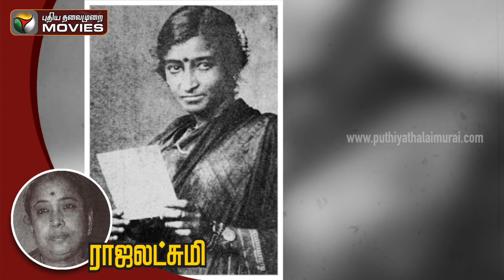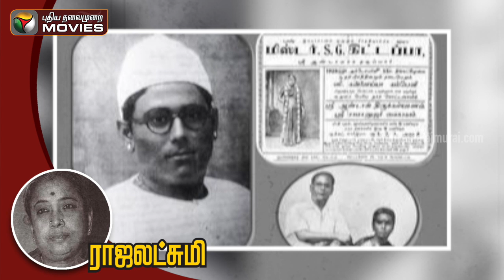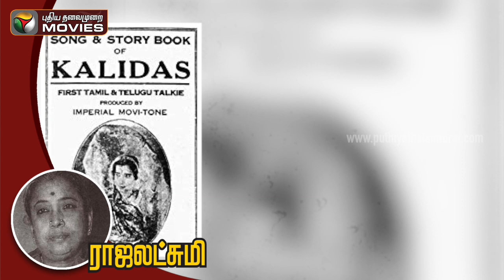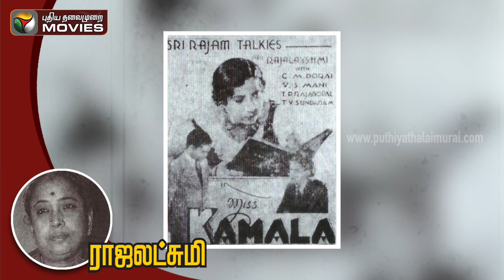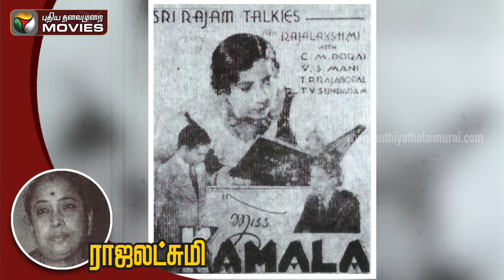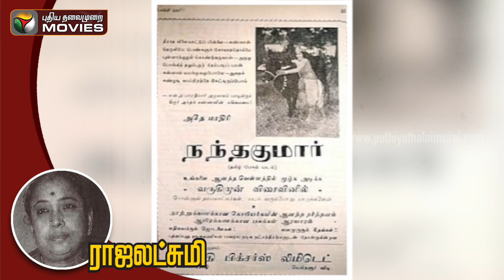தமிழ் சினிமாவின் முதல் கதாநாயகி! | T. P. Rajalakshmi | South India’s first heroine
T.P. Rajalaksmi, whose birth centenary will be celebrated with a government function on Thursday, two years after she completed 100 years, died in 1964. She had a strong foundation in the theatre and became a natural choice as heroine for the first Tamil movie Kalidaas (1931). She rendered the Thyagaraja kriti Enta nerchina in Udayaravichandrika.

Even her entry into the theatre, then an all-male entertainment industry, was sort of a revolution, considering her social background.

She was born in Saliamangalam, near Thanjavur, to Panchapakesa Shastri, head of the village. She was hardly six years old when she got married and the family moved to Tiruchi in search of livelihood after her father’s untimely death.

“She had a good voice and got a toehold in theatre. But her husband and his family were against it and the marriage broke,” said writer K. Venkatachalam, whose book on the 50 best films between 1940 and 1960, is due for release.

Mr Venkatachalam said she was the first woman member of the Kannaiya Naidu theatre company and played opposite S.G. Kittappa.

Talking about her first movie, film historian and journalist Film News Anandan said: “We should call it a multi-lingual film. The hero T.G. Venkatesan was a Telugu and he spoke in his mother tongue and Rajalakshmi would respond to him in Tamil. L.V. Prasad, who played a minor role, conversed only in Hindi as he did not know Tamil or other languages.”.

Ms Kamala in 1936 saw Rajalakshmi diversifying her roles. She produced, directed, acted and also wrote dialogues for the film.

“Though it was a hit, her next venture Tamil Thai was a flop. But she continued to act in movies and the combination of Rajalakshmi and V.A. Chellappa, an actor of yesteryear made a name in the film world,” said Mr Venkatachalam.

In the film Nandakumar, produced by A.V. Meiyappa Chettiar, she played the role of Yasodha and T.R. Mahalingam was the Krishna. Her last film was Idhaya Geetham (1954).